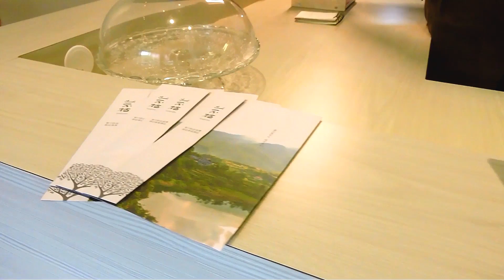基隆美食│甜點推薦-閑閑siansian│袁彬的美食旅遊筆記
來正濱漁港嘗甜點看美景！閑閑siansian，正濱漁港彩虹小屋對面的知名甜點店，靠著撩癒系甜點而火紅，老闆是一位蛋糕職人，手藝高超，以當季食材製作出造型精緻，口感極佳的蛋糕，快來看影片。